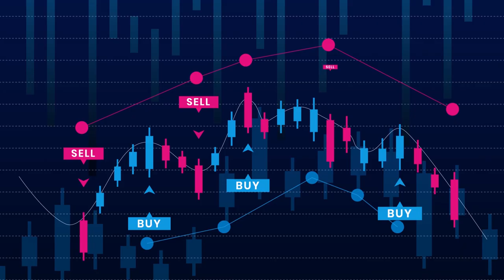Nobat Commodity Report. 06th October 2020, Tuesday.